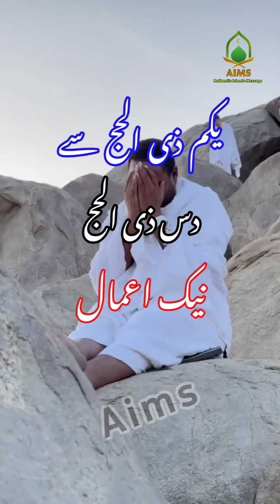Zil Hajj Ke Das Din Ke Fazail | Ashra Zil Hajj Ki Fazilat | Urdu Islamic Video | Islamic Hadees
Assalam o Alaikum wa Rahmatullah wa Barakatahu

This is A short video on my channel Aims
Authentic information Message
Urdu Islamic Video
Islamic status
Islamic Hadees
Ashra Zil Hajj Ki Fazilat es video mein Bayan ki gai hai
In this video, the virtues of Dhu'l-Hijjah have been described.
This video is based on a hadith narrated by 'Abbas ibn 'Abd Allah (may Allah be pleased with him).
They say that The Prophet Muhammad (peace and blessings of Allaah be upon him) described the good deeds that he did during the days of Dhu'l-Hijjah i.e. 1st Dhul-Hijjah to 10th Dhul-Hijjah.
How much Allah loves the good deeds done in these ten days and how much is their reward?
Zil Hajj Ke Das Din ke Kaam
Zil Hajj Ke Das Din K Fazail
Ashra Zil Hajj Ki Fazilat
Aim Motivational Video
Islamic Motivational Bayan
Popular Islamic Video